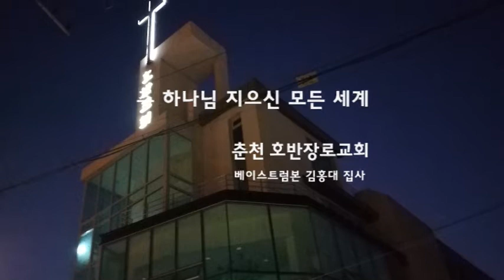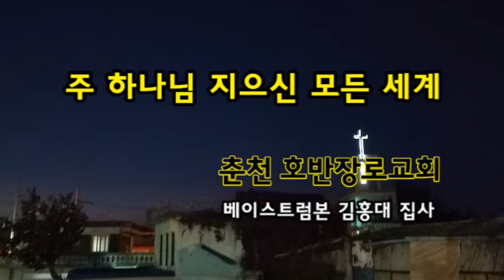주 하나님 지으신 모든 세계 / 베이스 트럼본 연주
트럼펫 배움의 지름길!
네이버카페 트럼펫트롯홀로서기 바로가기
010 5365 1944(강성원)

감사합니다.